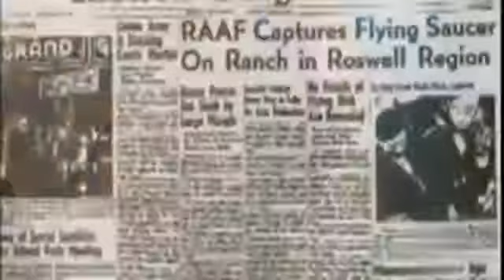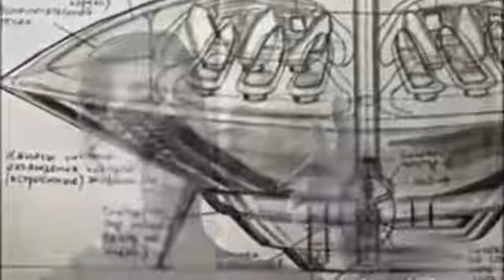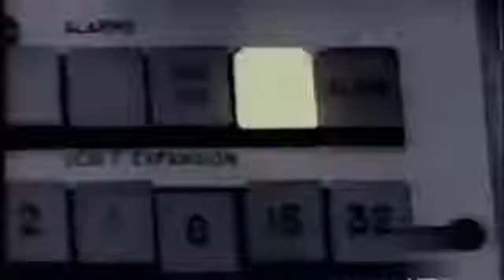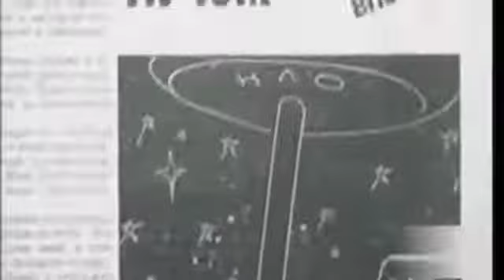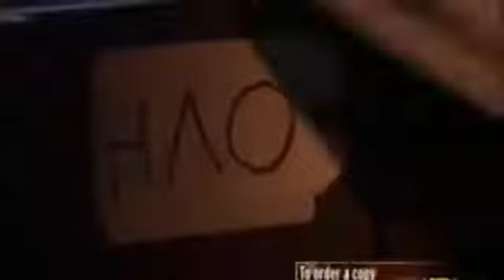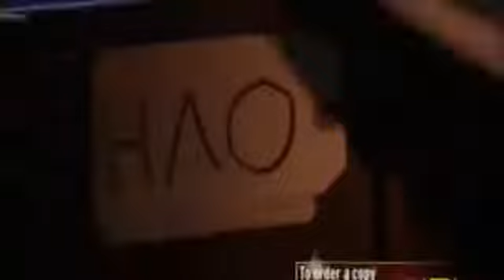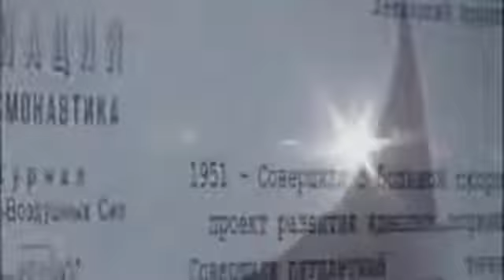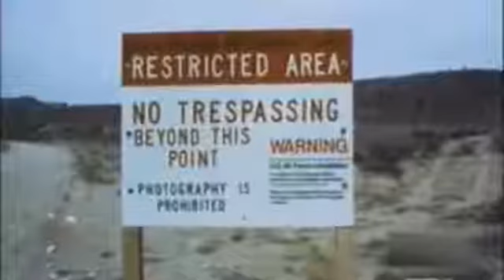Doomsday sign or UFO? Strange circle in Moscow sky